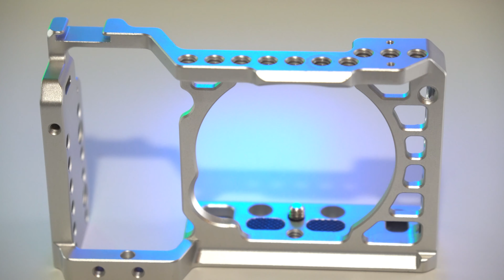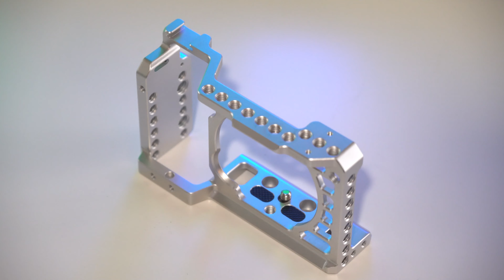SmallRig Cage LIMITED EDITION for SONY ALPHA 6500!!! UTILE E BELLO!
Link per L'acquisto

La mia attrezzatura:
Monitor Asus Pg279Q
Razer Seiren
Logitech Proteus Spectrum
Logitech C920
PC MSI Aegis
Tastiera Claymore
Tastiera Blackwidow X chroma
Lampada Aukey
Cuffie Razer Man O' War